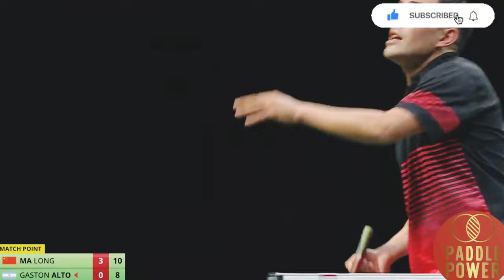Ma long the best in the game.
Get ready for the ultimate clash in the table tennis realm as Ma Long, the reigning champion, goes head-to-head against the formidable Alto Gaston in the Championship Finals of 2023. This highly anticipated match promises to be a spectacle of skill, strategy, and sheer determination.

Ma Long, known for his lightning-fast reflexes and unmatched precision, enters the arena with the weight of expectations on his shoulders. As a dominant force in the sport, he is determined to maintain his reign and secure another glorious victory. However, standing in his way is Alto Gaston, a rising star known for his unyielding spirit and relentless drive.

The tension is palpable as the players step onto the grand stage of ICC Durban in South Africa. The cheers of the crowd reverberate through the arena, setting the tone for an exhilarating showdown. Each serve, every backhand smash, and lightning-quick forehand exchange carries the weight of the championship title.

With powerful strokes and remarkable agility, Ma Long displays his mastery of the sport. His precision shots keep Alto Gaston on his toes, pushing him to his limits. However, Alto Gaston refuses to back down, unleashing his own arsenal of blistering shots and skillful tactics. The rally intensifies as the players exchange shot after shot, leaving the spectators on the edge of their seats.
As the match progresses, the crowd becomes enthralled by the sheer display of talent and determination. Both players demonstrate unwavering focus and an unwavering desire to claim victory. The dynamics of the game shift, with each point becoming increasingly crucial. The atmosphere is electric, and the match reaches a crescendo of intensity.

In the end, only one player can emerge victorious. Will Ma Long's experience and expertise prevail, or will Alto Gaston's indomitable spirit and unorthodox style create an upset? The answer lies in the heart-stopping moments that unfold before your eyes.

Join us as we witness the epic clash between Ma Long and Alto Gaston in the Championship Finals. Brace yourself for a table tennis spectacle that will leave you in awe of the immense talent and determination showcased by these incredible athletes. Let the journey begin!